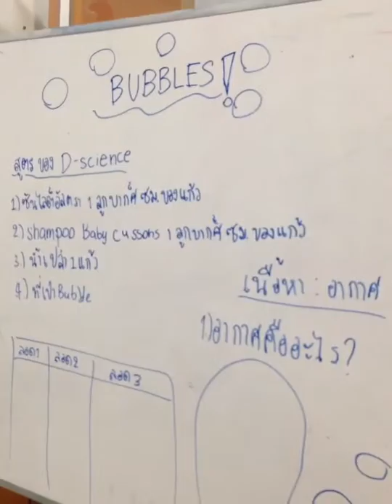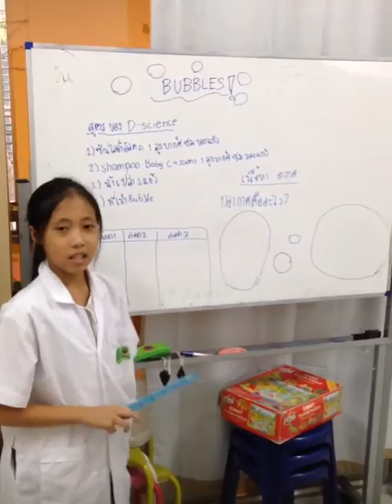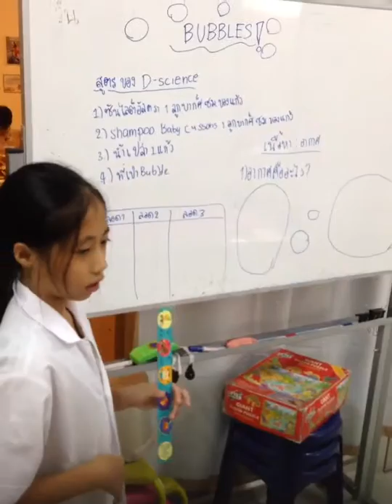การทดลองทำ Bubbles